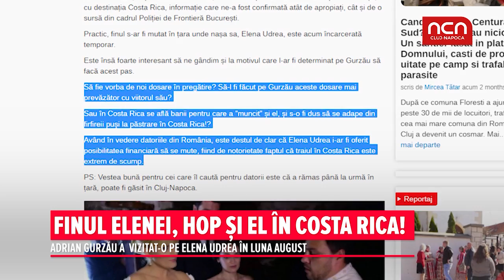Finul Elenei, hop si el in Costa Rica